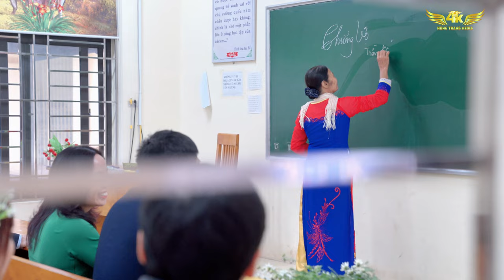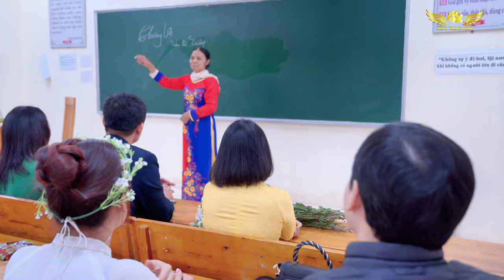MONG ƯỚC KỈ NIỆM XƯA | KỈ NIỆM 20 NĂM |THCS NGHĨA HƯNG